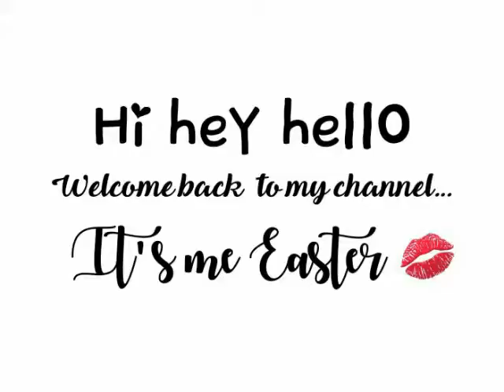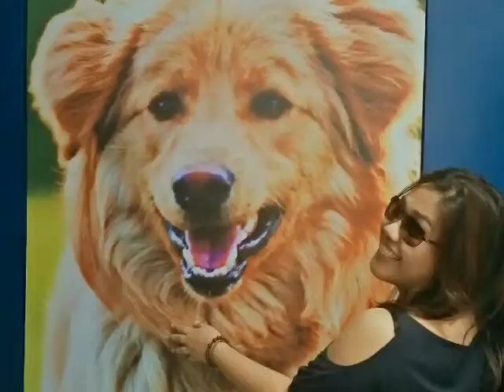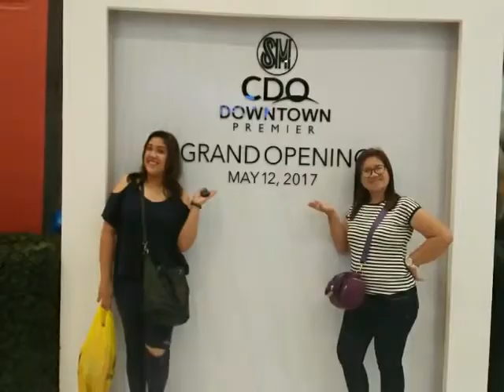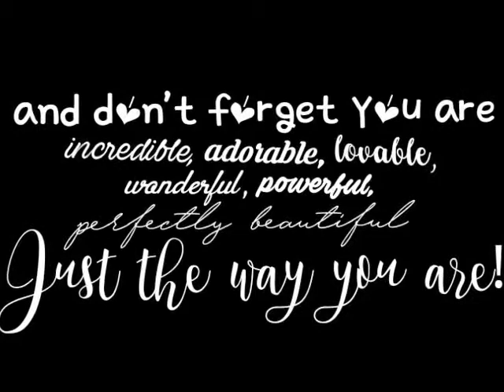SM CDO DOWNTOWN PREMIER ❤️ PHILIPPINES | Easter Grace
Yaaay!! So SM opens in downtown CDO on May 12 and five days after the opening, we go there and do our thing bwhahahaha can't wait to
visit the mall again soon 💁💸👌